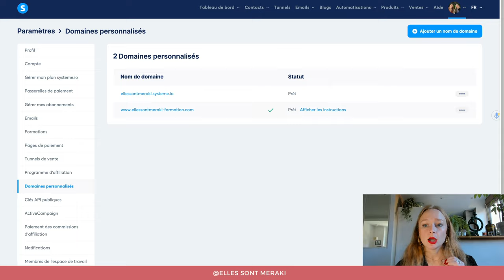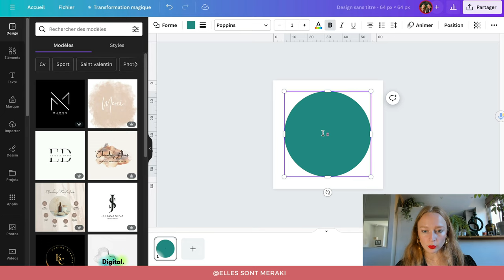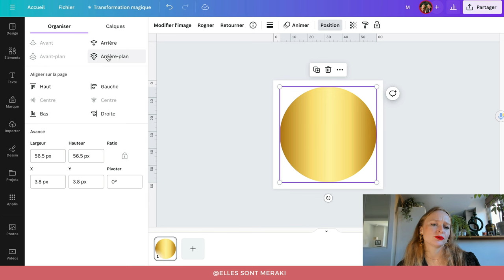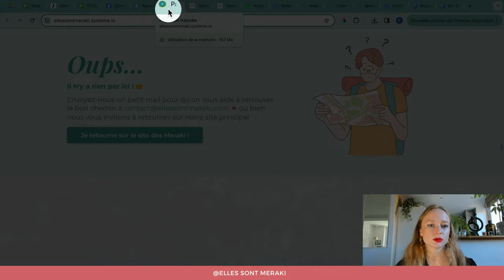Tuto SYSTEME IO - Personnaliser son FAVICON 🧚🏼‍♀️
Découvrez notre nouveau tutoriel pour créer votre favicon sur mesure avec Système IO afin de personnaliser votre image digitale de A à Z !

00:00 : Introduction
1:08 : Ajouter un favicon dans Systeme IO
01:43 : Les règles pour créer votre favicon avec Canva
03:54 : Avoir un favicon sur fond transparent